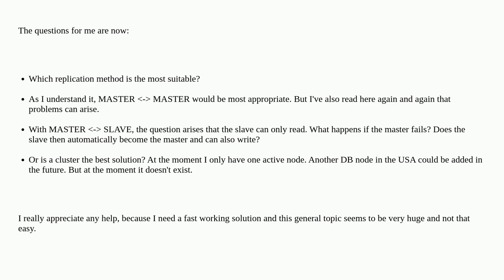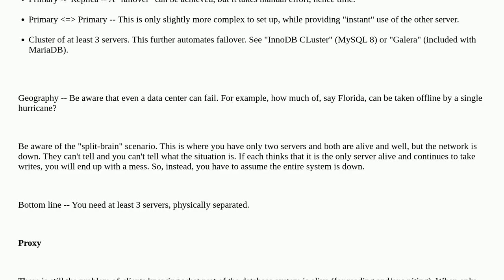How to MySQL replicate or cluster to setup a failover scenario?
A special thanks goes out to the awesome community

  mysql mysql-cluster mysql-replication